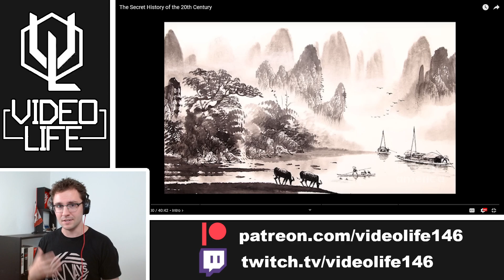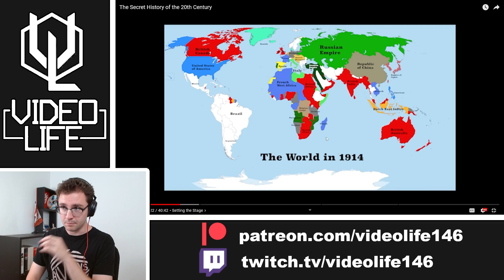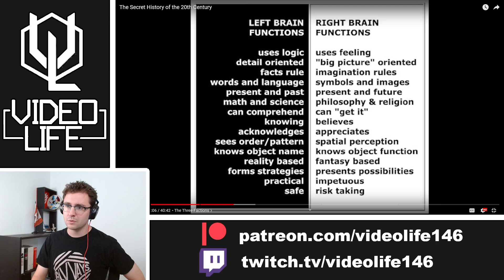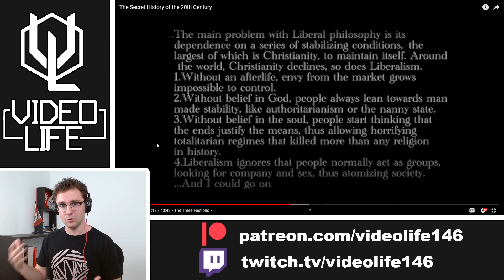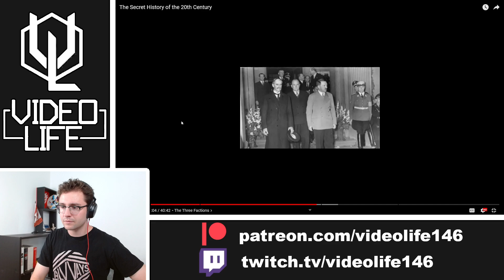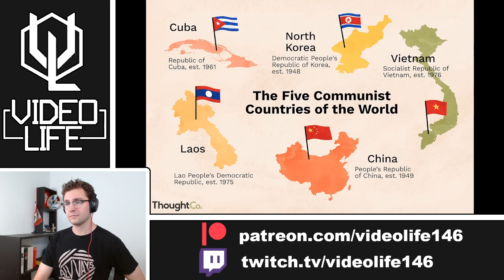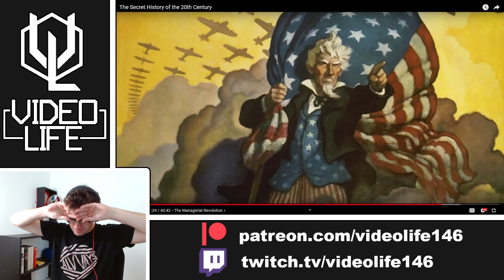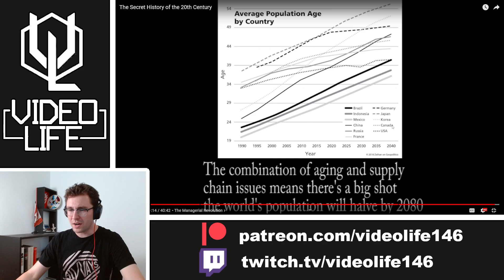The Secret (?) History of the 20th Century - Whatifalthist Reaction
This was like three Napoleon length videos into one. But what did you think? Let's chat below.

0:00 Introduction
1:07 Reaction
01:11:41 Conclusion

THANK YOU to the following Tier 2 & 3 Patrons:

Shahzaib Ahmed